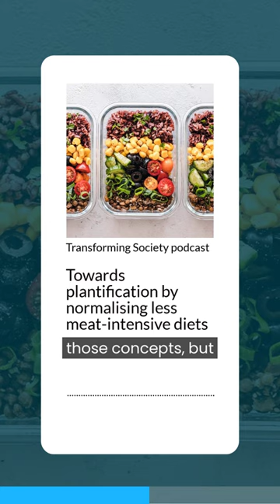What is plantification?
In this short podcast clip, Ulrikke Wethal and Sophia Efstathiou, co-editors of the Consumption and Society special issue 'Towards Less Meat-intensive Diets? Exploring Everyday Practices of Meat Consumption, Reduction and Substitution', explain how the term plantification came up in an attempt to decouple the idea from meat.